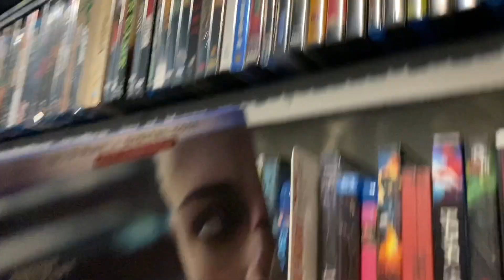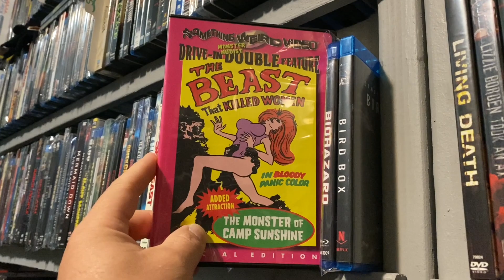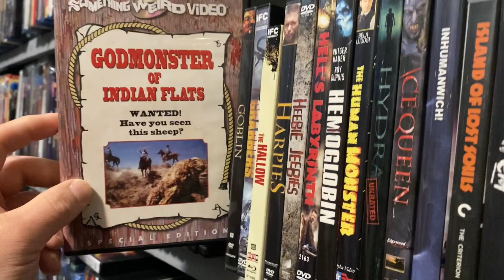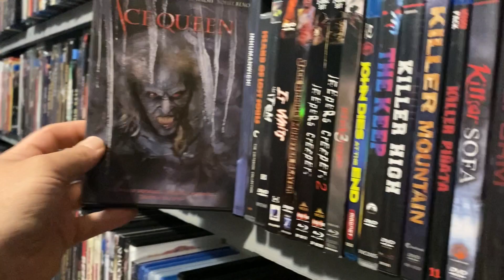My Horror DVD/Blu-ray Collection Shelves 12-13 (2021)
Hey Friends! Hope you are enjoying these videos so far! Get ready for a bunch of Creature Features! Enjoy.